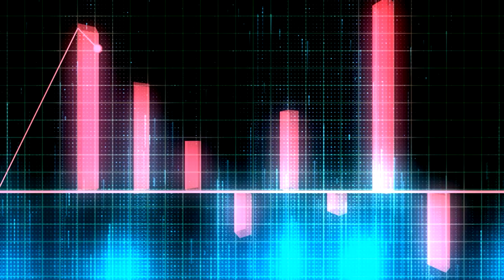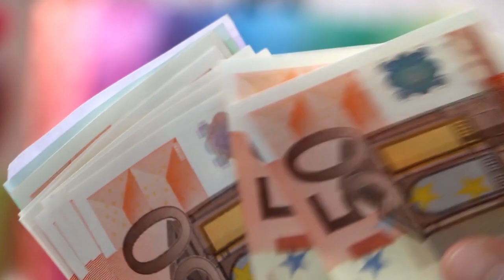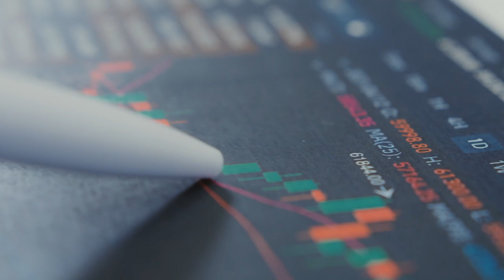Apprends à détecter de la VALUE en LIVE sur le marché 1X2 - [trading sportif]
Philippe te donne un exercice pour apprendre à détecter les cotes value live et trader rentablement tes paris. -- Découvre son Club Privé

BONUS

CONTACTER PHILIPPE